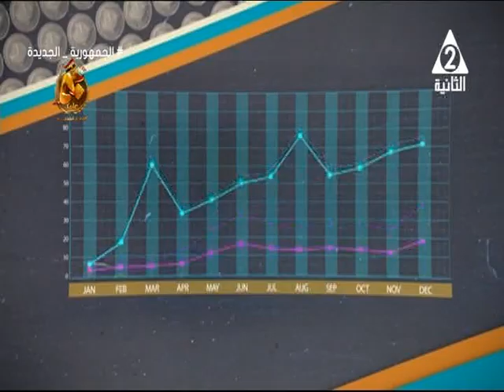ملفات ساخنة أمام البنك المركزى المصري ... الاقتصاد والناس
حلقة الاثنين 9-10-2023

الضيف: د/ محمد_انيس الخبير المالى و المحلل الاقتصادى

تقديم